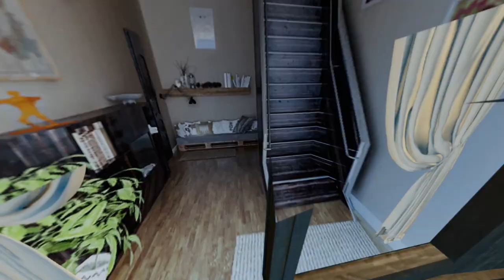LS22/FS22 - 13 Neue Mods & 1 Update - Modhub - VCA - Bayrisches Farmpack - Stoll - Samson